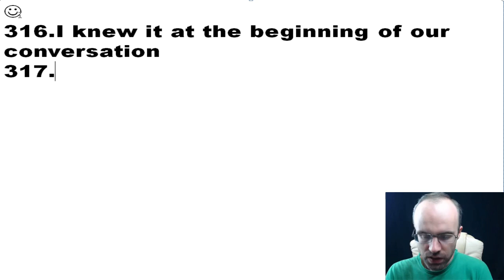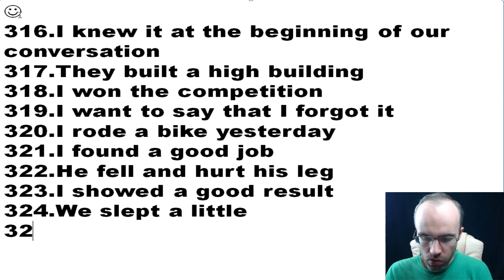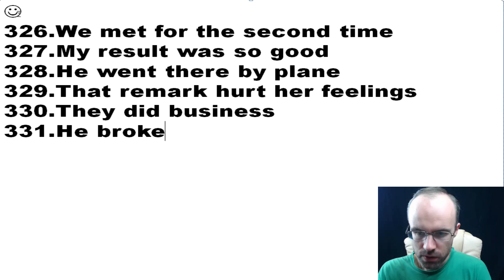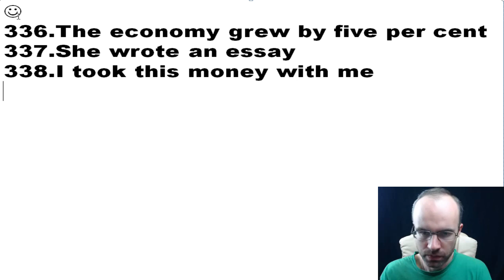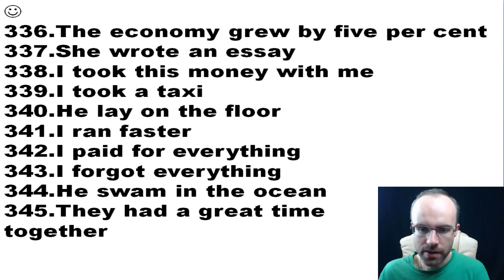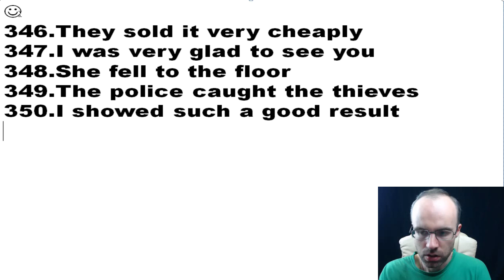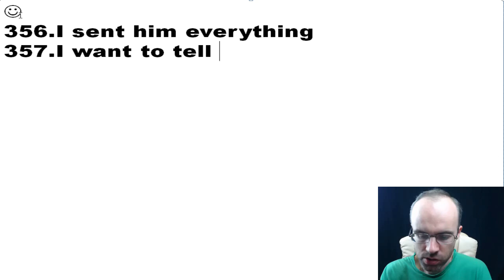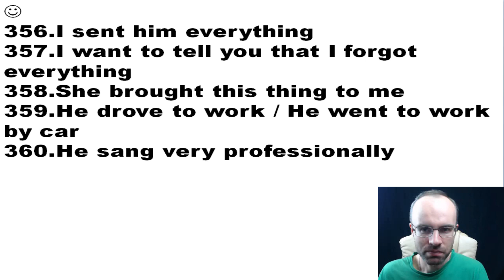НЕПРАВИЛЬНЫЕ ГЛАГОЛЫ АНГЛИЙСКОГО ЯЗЫКА ПРАКТИКА АНГЛИЙСКИЙ ЯЗЫК ДЛЯ ПРОДОЛЖАЮЩИХ ELEMENTARY УРОК 23